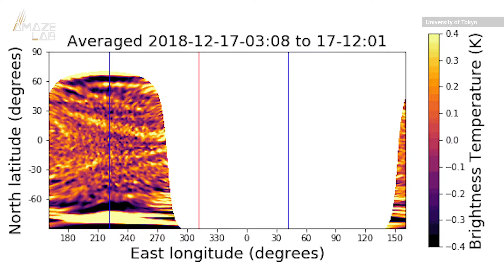Venus’s Asymmetrical Cloud Tops May Explain Mysterious ‘Super-Rotation’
Researchers have their heads in the clouds trying to figure out why Venus’s atmosphere rotates faster than the planet itself. Now, new data could provide insight into this mystery.